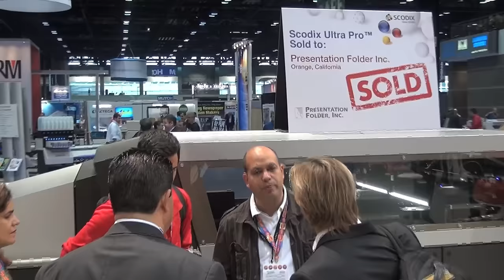GRAPH EXPO 16 Preview: Orlando Will Surprise You!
GRAPH EXPO 16 is coming to the Orange County Convention Center-North, September 26-28, 2016.  Orlando has it all!  The world-class Orange County Convention Center…an airport with international appeal…a top selection and variety of hotels…phenomenal restaurants and entertainment…plus preferred show dates during a business-friendly time of year.